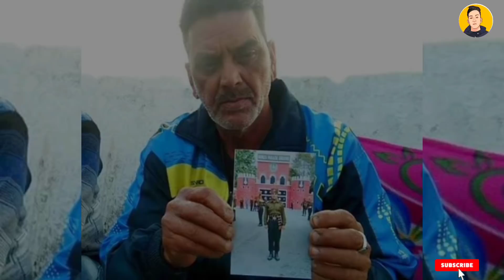5 दिनों से इंतजार कर रही है मां अपने शहीद लाल का | अक्षय पठानिया शहीद जवान | मां को की थी वीडियो कॉल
5 दिनों से इंतजार कर रही है मां अपने शहीद लाल का | अक्षय पठानिया शहीद जवान | मां को की थी वीडियो कॉल

अरुणाचल प्रदेश में बर्फीले तूफान की चपेट में आकर शहीद हुए गांव चक्कड़ के अक्षय पठानिया का पार्थिव शरीर अभी तक गांव नहीं पहुंचा है। मां सहित सभी घरवाले बेटे के इंतजार में घर को आने वाले मार्ग को नजरें टिकाए बैठे हैं।